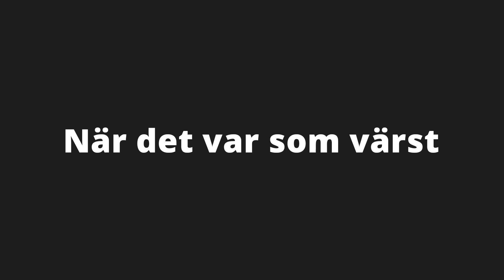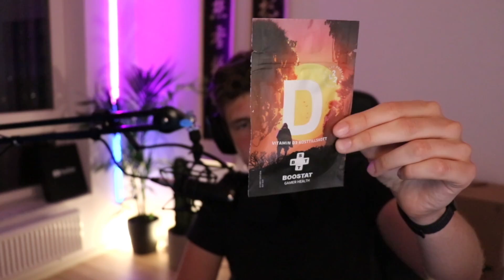JAG GICK INTE I SKOLAN PÅ FLERA ÅR *OLAGLIG SKOLKNING*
Sjukt nervöst att göra den här videon, men känner att det är viktigt att snacka om det. Så mycket jag varit med om under alla åren i skolan, och här är vad som egentligen hände under min uppväxt och skolgång.

Är så glad att göra denna dröm verklig och starta denna resa med Boostat. LET'S GOOOO!

Kolla in min andra kanal här @Maurice-Hill

L22
Splay AB
Östermalmsgatan 26 A
114 26 Stockholm